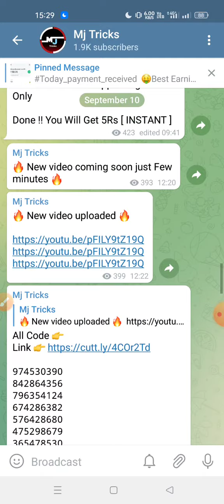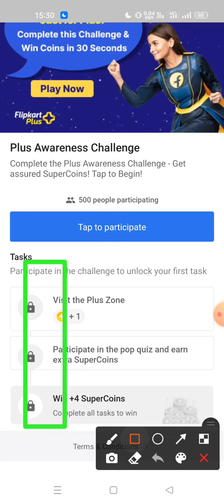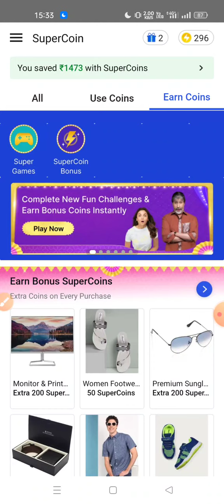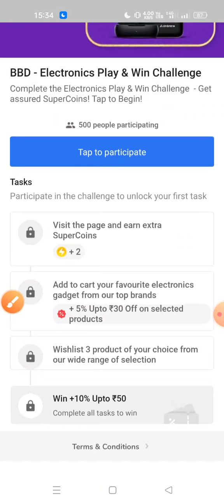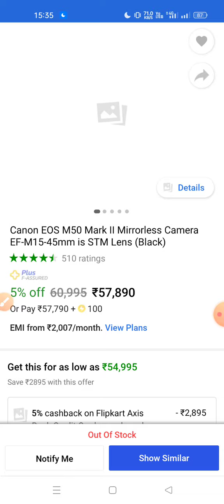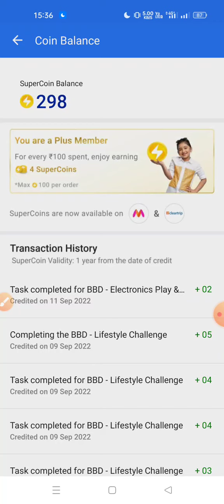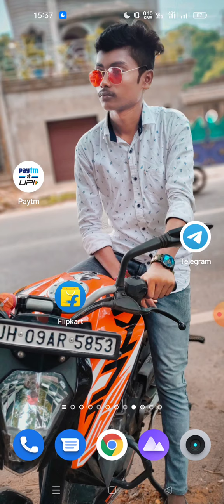Flipkart Big Billion Days New Challenge | Flipkart Super Coin Earn Trick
Topic Cover:-
1) Flipkart Big Billion Days New Challenge Offer
2) Flipkart Super Coin Earn Trick
3) How to Earn Super Coins In Flipkart
4) Flipkart BBD Game Challenge Offer
5) Flipkart Super Coin Kaise Kamaye